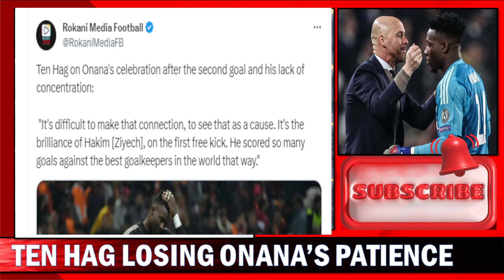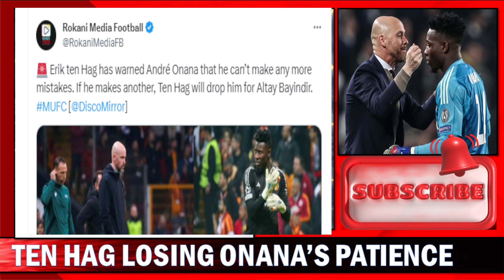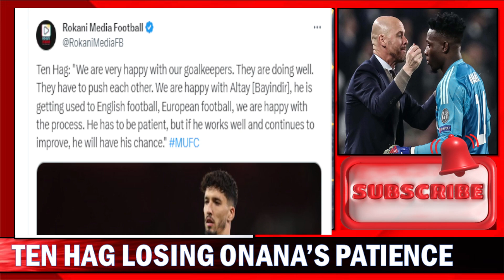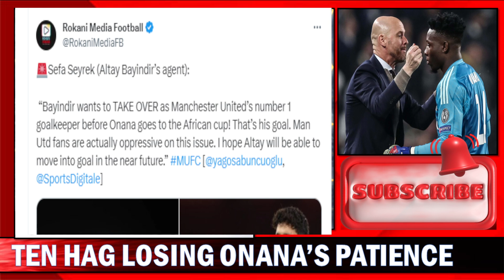Ten Hag More Than Ready To Drop Andre Onana | Bayindir Wants To Takeover Onana !!!